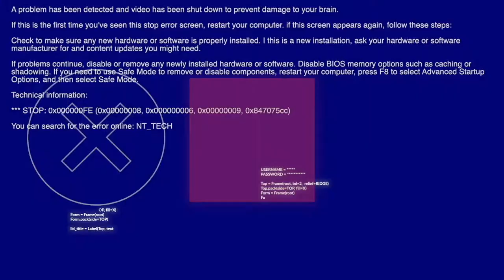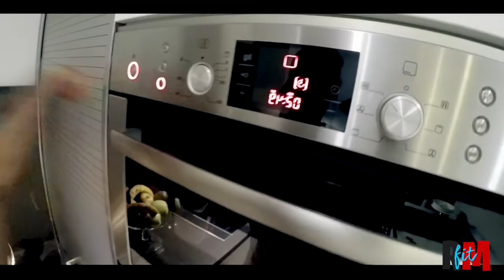#7 RAFA MARTÍN fit "TARTALETAS DE AVENA SABOR NATILLAS CON GALLETAS PARA CONSEGUIR UN CUERPO 10"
Soy el primer youtuber fitness de la historia de YouTube. Después de más de 10 años con mi primer canal en youtube, con casi 5M de suscriptores y 500M de visualizaciones, decidí borrarlo sin dejar ni rastro el 6 de enero de 2021. Casi un año después decido volver y abrir este nuevo canal para contar mi historia. Mi pasado, mi presente y mi futuro. Han vuelto para vivir para siempre.

► Descarga GRATIS mi SINGLE “Siente la fuerza de un cuerpo 10”:
Rafa Martin feat Luismi Carma.

NUTRICIÓN

Con más de 5,5M de visualizaciones, en este vídeo: "Tartaletas de harina de avena y claras de huevo sabor natillas con galleta para conseguir un Cuerpo 10" Rafa Martín nos explica al detalle todo lo que te hace falta para preparar esta increíble receta. Todos sus ingredientes y paso a paso cómo utilizarlos para realizar uno de los platos más sabrosos, nutritivos y sobretodo, saludables, para conseguir un Cuerpo 10. Con esta receta vas a ganar masa muscular, perder peso, y tener la energía necesaria para tu entrenamiento, aeróbico o anaeróbico.  ¡ Dale al play y toma muy buena nota! No existen los días tristes y aburridos conmigo.